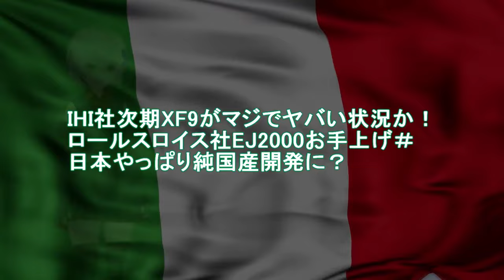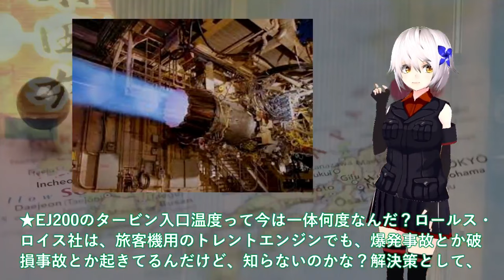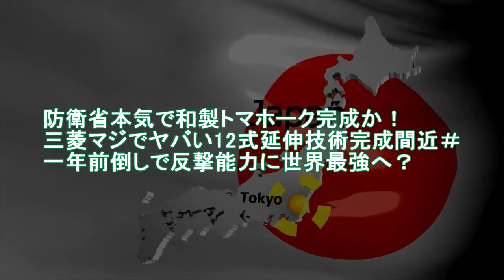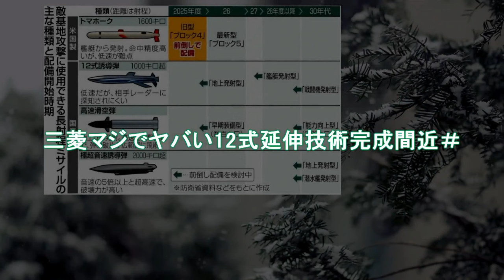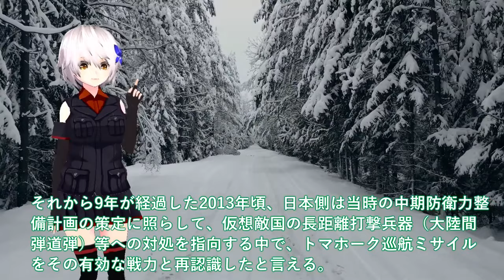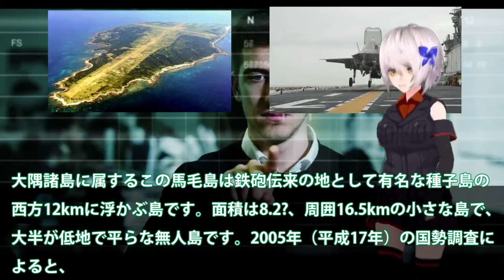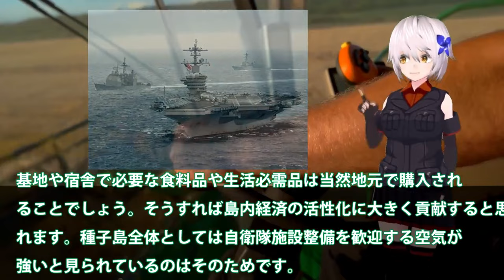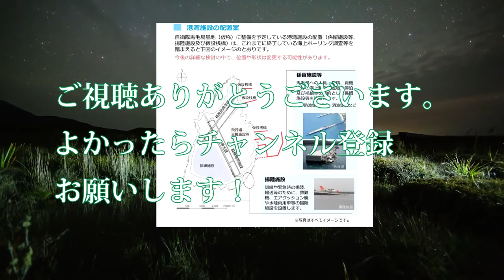【防衛軍事力】自衛隊 IHI社次期XF9がマジでヤバい状況か！ロールスロイス社EJ2000お手上げ＃日本やっぱり純国産【軍事スペシャル・特集】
11 IHI社次期XF9がマジでヤバい状況か！ロールスロイス社EJ2000お手上げ＃日本やっぱり純国産開発に？

12防衛省本気で和製トマホーク完成か！三菱マジでヤバい12式延伸技術完成間近＃一年前倒しで反撃能力に世界最強へ？

13防衛省ついに馬毛島イメージ図公開か！いずもとかがを係留可能にする設計？米空母係留に大規模軍事演習場・・・